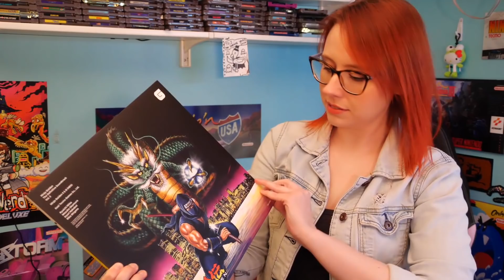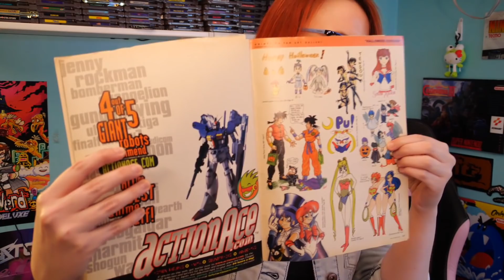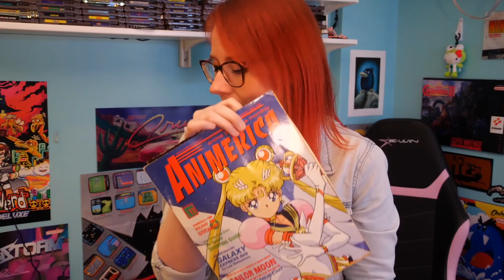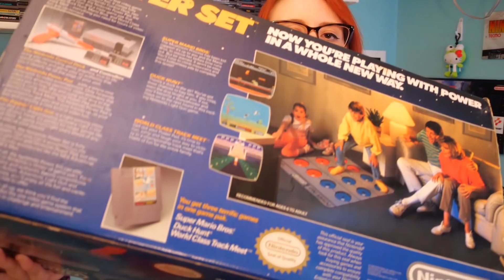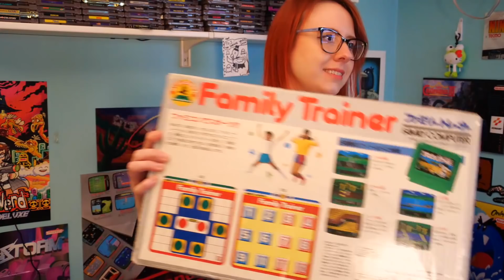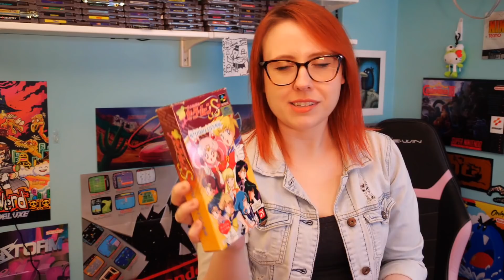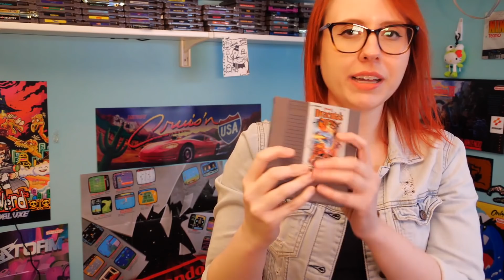Just chatting and going through some of my games! - Erin Plays Extras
This stream was a bit all over the place but really fun to do! It may be a bit weird without seeing the chat, but if you want something on in the background then here ya go! :D Playlist I was listening to is